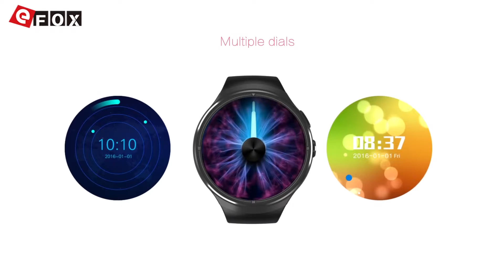Zeblaze THOR Official Introduction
Caractéristiques

♦  More vivid and usable display screen of Super AMOLED
♦  Beauty of details from delicate workmanship of CNC
♦  Better endurance with reduced power consumption
♦  GPS high-accuracy positioning
♦  About heart rate monitoring
♦  Bicolor injection strap, porous and breathable watchband
♦  Renewed ways of playing is always common to music
♦  No need to carry your mobile phone outdoors
♦  We focus on user experience
♦  Multiple dial displays